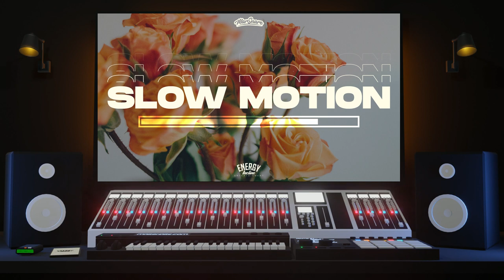(Blxst Type Beat 2021 New - West Coast Type Beat) "Slow Motion" - Prod. MarSnare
Smooth West Coast Energy On This One 🌴. Knockin' Drums with Leads, Guitar 🎸, And Grand Piano 🎹 To Complement Each Other.

🏆Social: @MarSnare

(Blxst Type Beat 2021 New - Westcoast Type Beat) "Slow Motion" - Prod. MarSnare

License